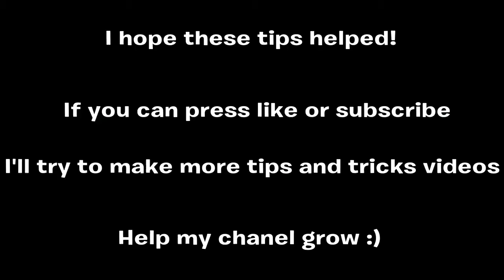How to edit faster! (3 tips I'm using to get better) Fortnite